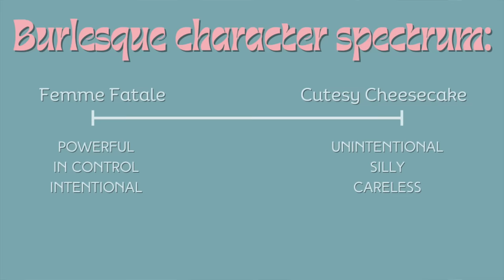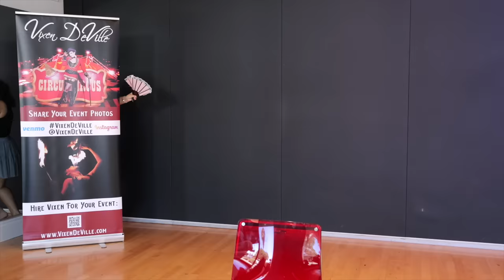We Tried a Burlesque Dance Class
trying a burlesque dance class and burlesque performance for the first time! we tried a burlesque class for beginners! huge thank you to our Burlesque Expert, Vixen Deville!

Videographer- Ruben Cortez
Videographer- Hugo Alvarez

About Sierra Schultzzie's Confidence Collective
A collective of women exploring our confidence through fashion, trends, female empowerment, friendship, self improvement, and body image.